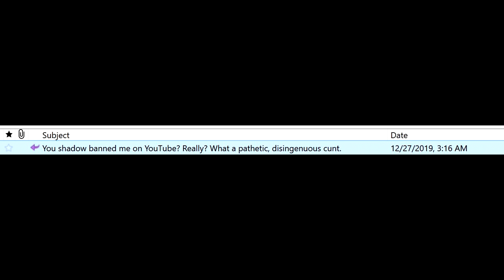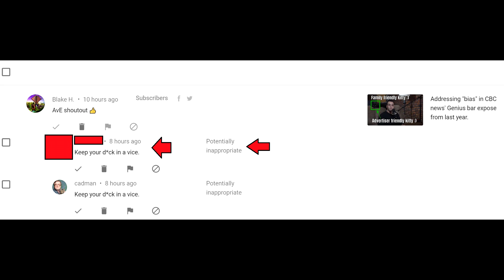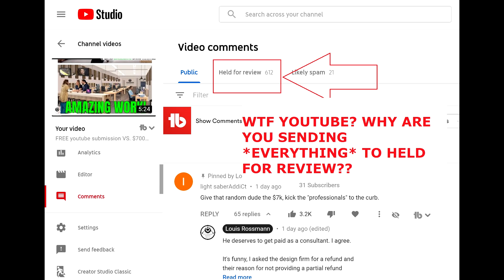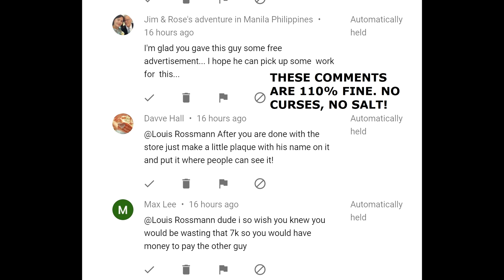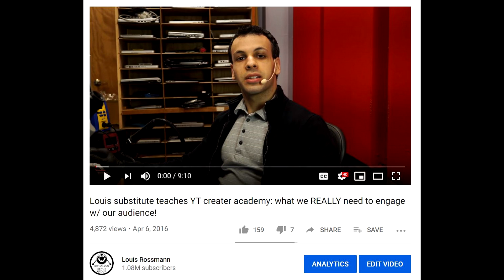The downside of being an influencer.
👉If our educational videos have helped you add revenue to your business, consider a one time donation of $10 that will go towards moving expenses We have a patreon as well

› Bitcoin: 1EaEv8DBeFfg6fE6BimEmvEFbYLkhpcvhj
› Bitcoin Cash: qzwtptwa8h0wjjawr5fsm0ku8kf40amgqgm6lx4jxh
› Dash: XwQpZuvMvU44JT7C7Uh6xHvkSadzJw9fMN
› Dogecoin: DKetsoCvwa2hF29ssgUA4Wz4hxT4kj3KLU
› Ethereum: 0x6f6870feb48f08388ee345cf0261e2f03d2fa310
› Ethereum classic: 0x671bfd61ba87edf6365c97cea33d66ba73645510
› Litecoin: LWnbTTAjojZQt68ihFJFgQq3cYHUsTcyd7
› Verge: DFumZ5sMhi3JktLQpsTVtV9xUt3zKDrcZV
› Zcash: t1Ko3FkphQYoQroQc8k2DVk4WKMAbmNR8PH
› Zcoin: a8QdvArHmdRYe1MjiqtP6jDNe6Z4JgnRKZ